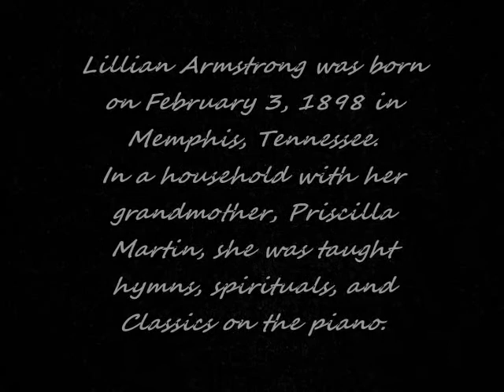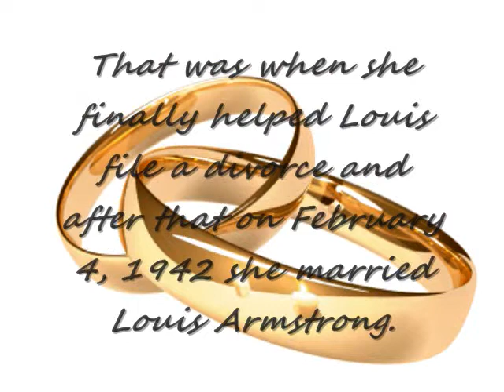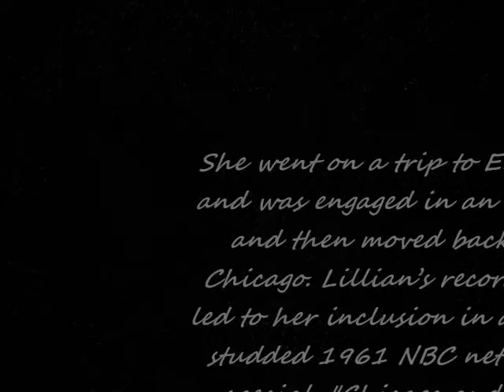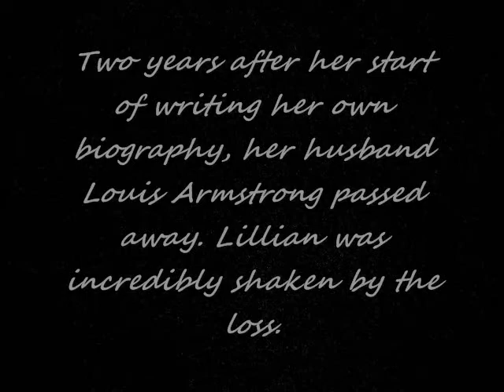Harlem Renaissance: Lillian Hardin Armstrong